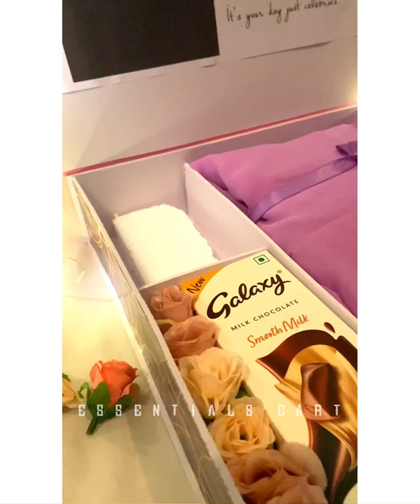Black Theme Gift Hamper Box for her 😍 Follow me on Instagram : @essentials_cart_ & giftales_kkl